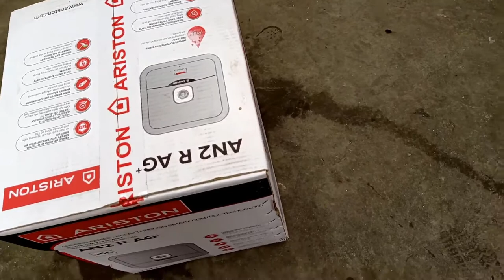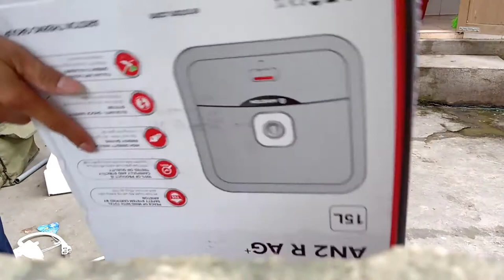Lắp Đặt Bình Nóng Lạnh Mới Cho Khách Tại Kiền Bái Thủy Nguyên Hải Phòng Ariston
lap dat binh nong lanh moi ban cho khach tai kien bai thuy nguyen hai phong ariston 15l